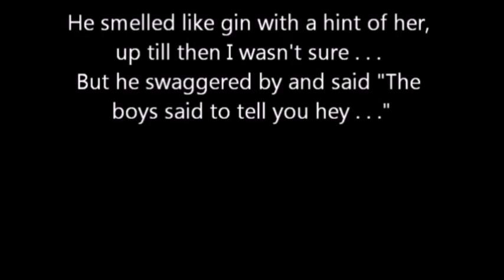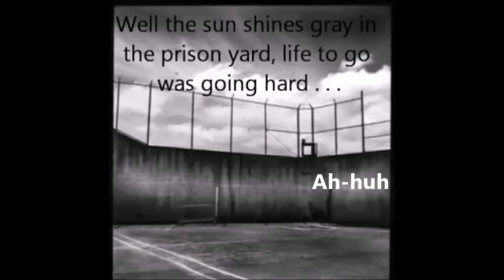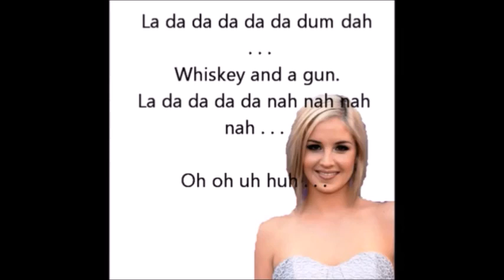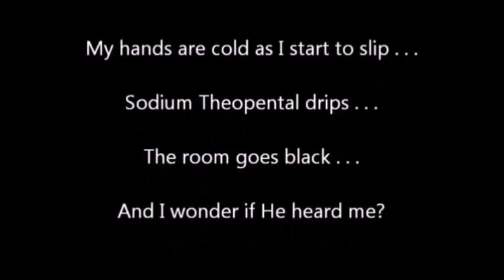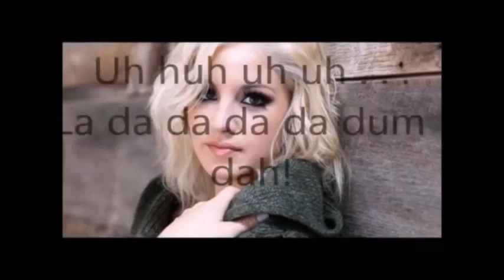** BEST KARAOKE ** Looking Back Now - Maggie Rose